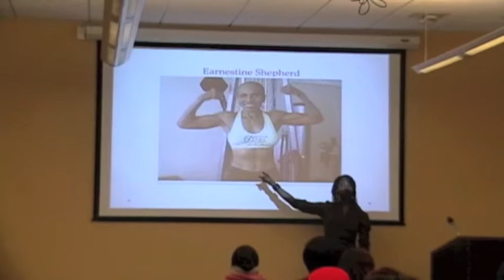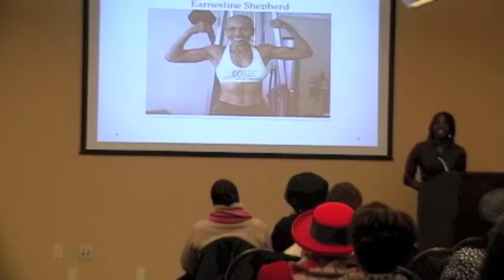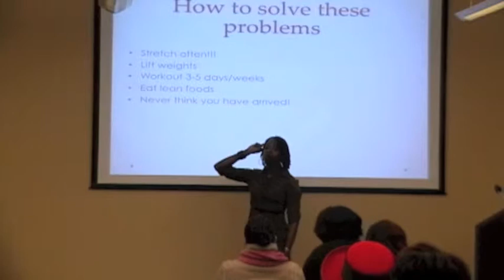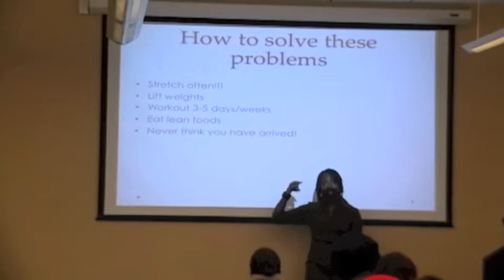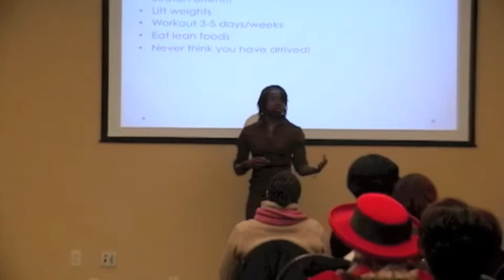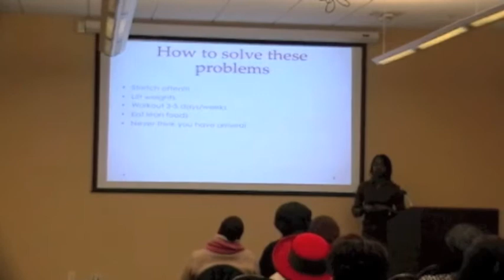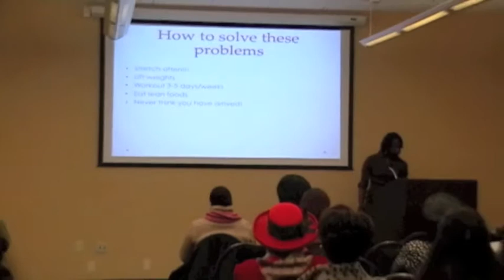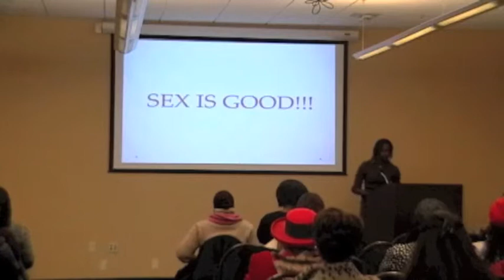Ignitng Your Sensual Fire Part 6